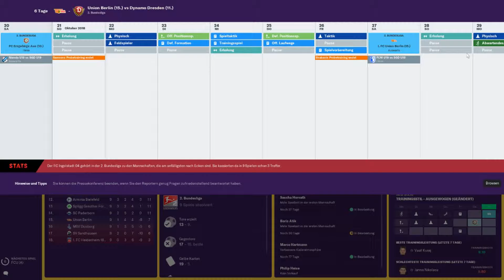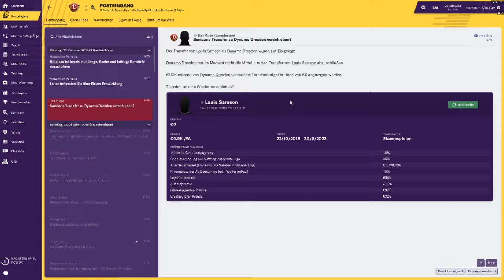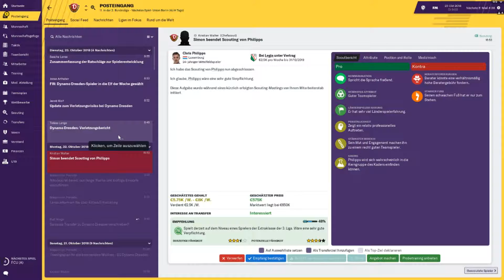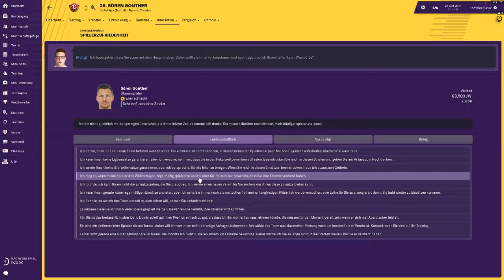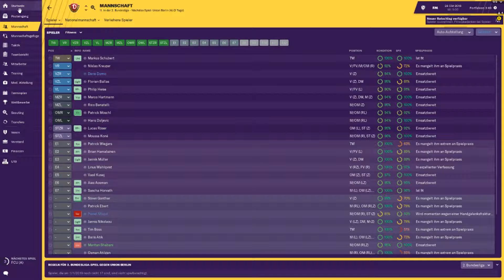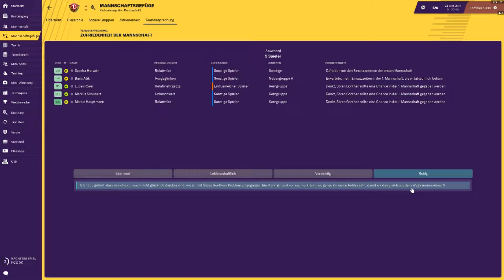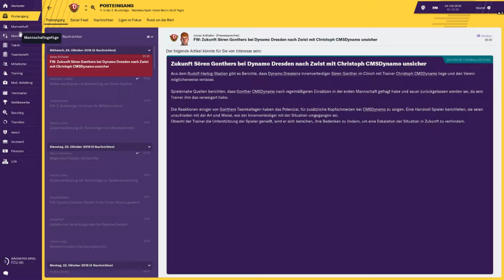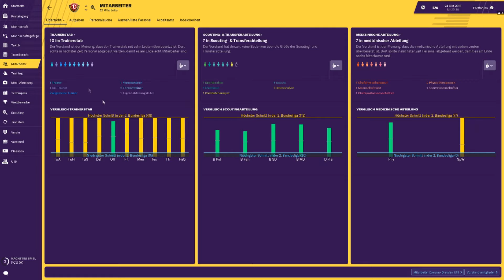LPT FootballManager 2019[HD] #027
► Football Manager 4gether
► Alle wichtigen Links und Infos zum Projekt weiter unten
▼ MEHR ­─­▼

► Der Football Manager ist neu in Deutschland mit den Bundesliga Lizenzen. Wir starten zu viert in der 2. Bundesliga. Immon startet mit Pauli, ich mit Dynamo Dresden, Fluie mit Magdeburg und Ruffy mit Aue. Viel Spaß beim Projekt!

Spiel: Football Manager 2019
Entwickler: Sports Interactive
Version: PC